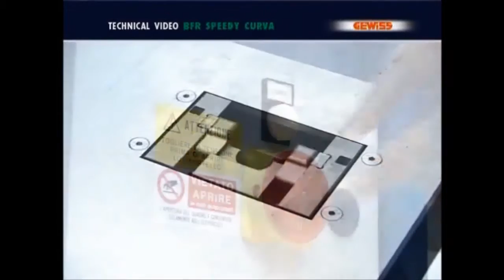Elaboración de curvas prefabricadas Charofil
Es un producto exclusivo de CHAROFIL, las curvas le proporcionan mayor estética a una instalación. Disponibles en 45° y 90° y acabado electrozincado. Ahorra tiempo y esfuerzo en campo al no requerir accesorios de unión, no pierde resistencia, no quedan hilos salientes si el corte se realiza mal.

Somos distribuidor autorizado. Manejamos envíos nacionales e internacionales, te apoyamos en todo momento con la logística.